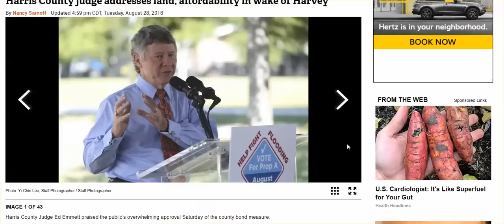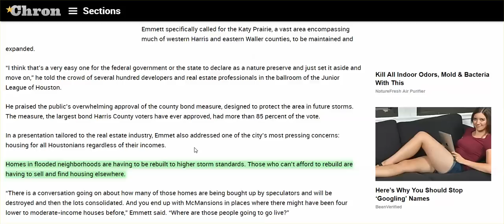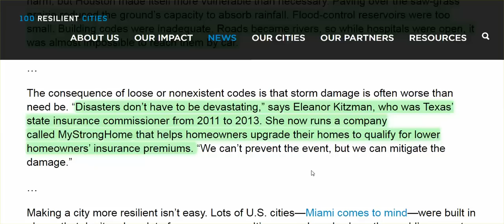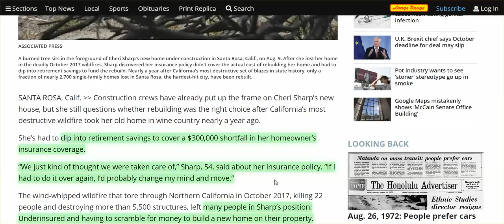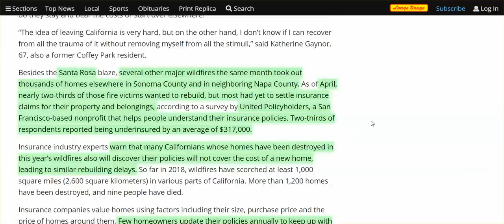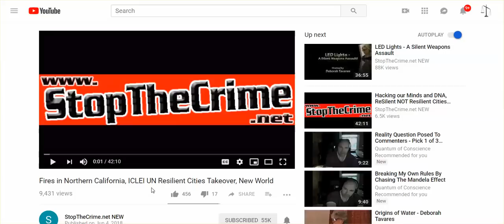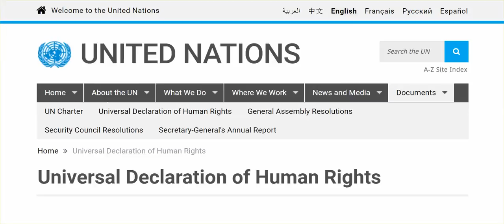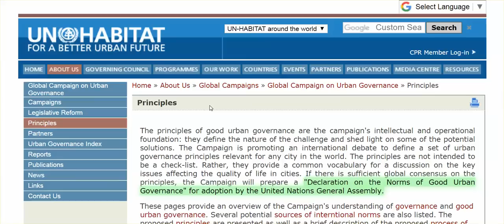Agenda 2030 Accelerates, Calls For UN 'Urban Governance' - Houston Prime Example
Waiting For Trump or God to 'Make American Great, Again,' you may as well be Waiting For Godot.